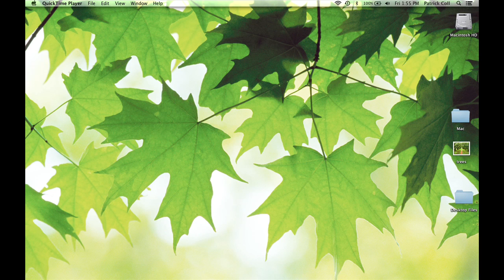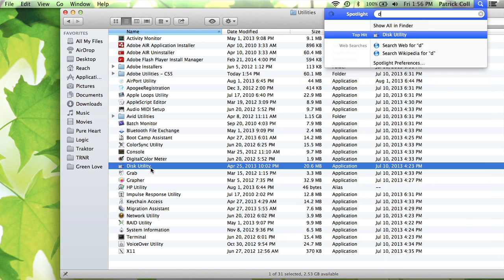How Can I Download a Copy of Disk Utility for a Mac? : Macs & Apple Computers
Downloading a copy of Disk Utility for a Mac is something that you can do right from your Web browser. Download a copy of Disk Utility for a Mac with help from an expert who is proficient with all Apple products and able to provide OS/iOS instruction and troubleshooting in this free video clip.

Series Description: Mac computers are among the most reliable that are available on the market today. Learn all about Mac computers with help from an expert who is proficient with all Apple products and able to provide OS/iOS instruction and troubleshooting in this free video series.